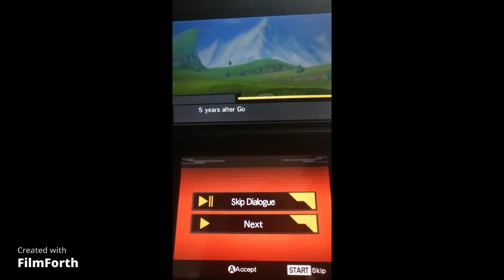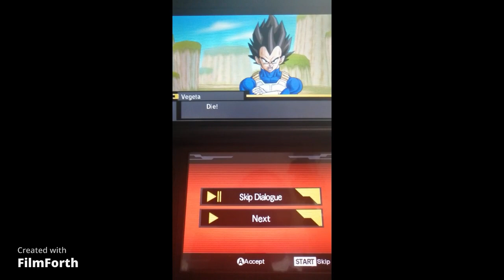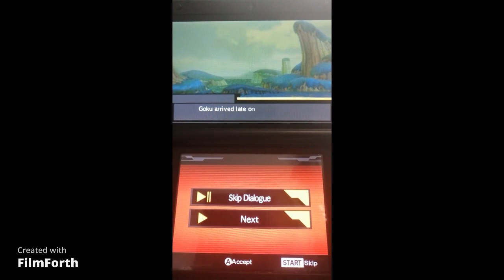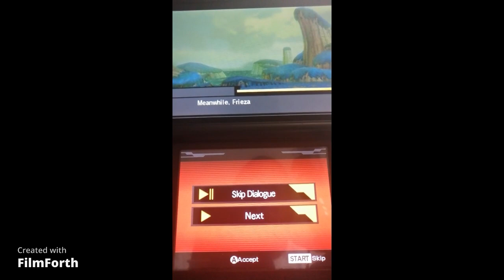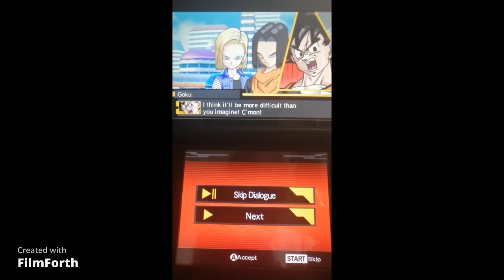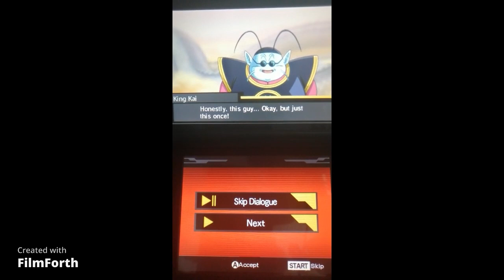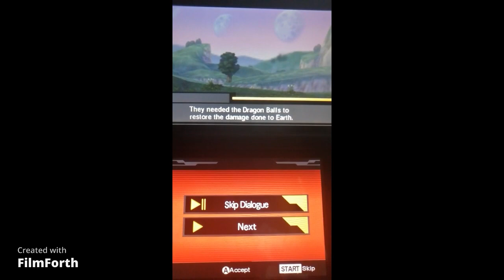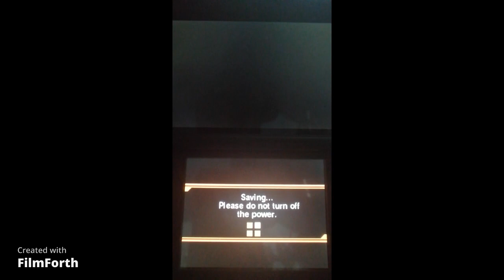Dragon Ball Z Extreme Butoden Part 2 Goku Saga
what if Goku saga?